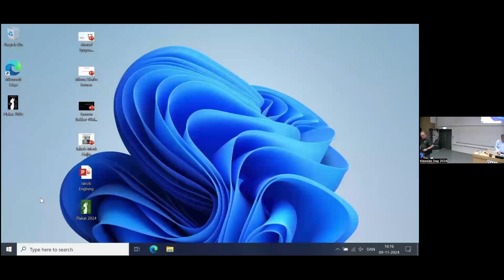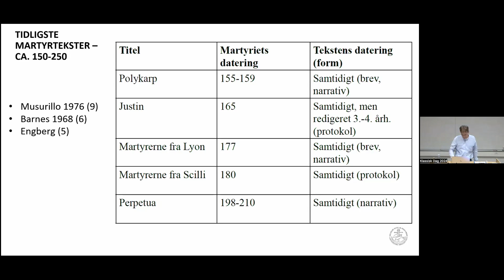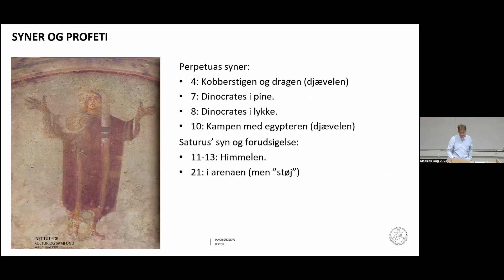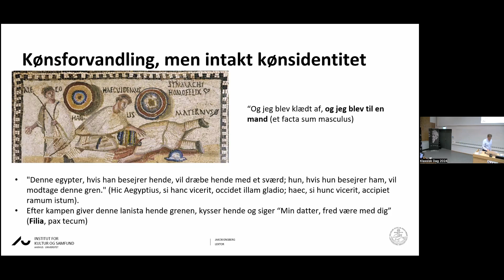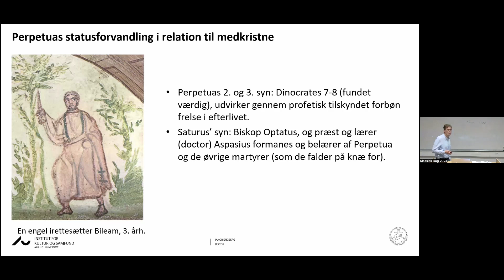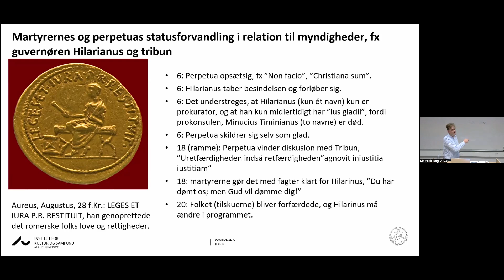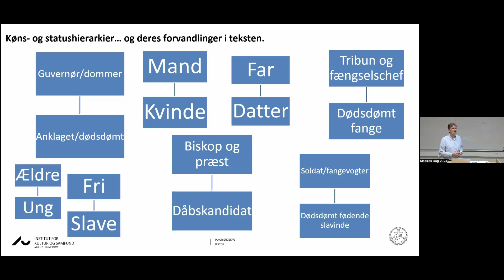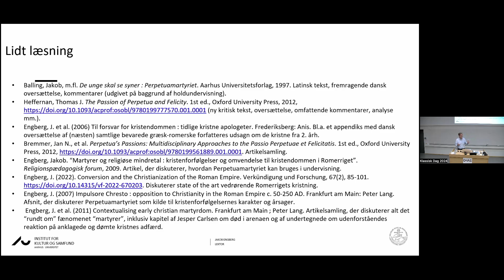Køns- og statusforvandlinger i Perpetua-martyriet ved Jakob Engberg